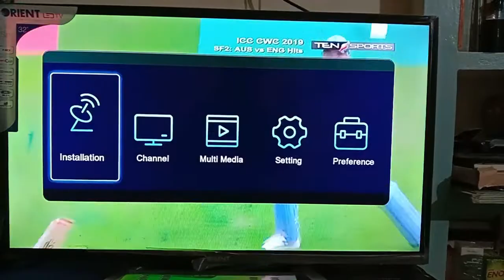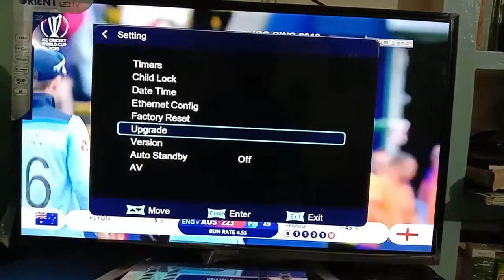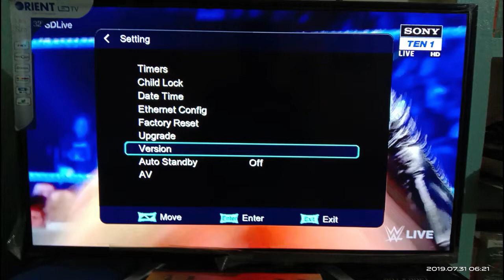1506g Receiver New Software 2019|Ten Sports OK| Javed Tech Master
1506g Receiver New Software 2019|Ten Sports OK| Javed Tech Master

Tensports, Sony Network, all OK